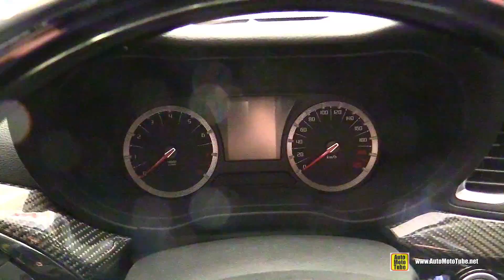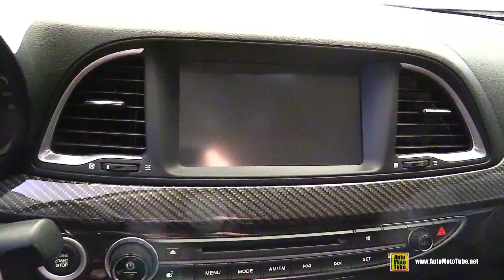2015 GAC GA6 Limited - Exterior and Interior Walkaround - 2015 Detroit Auto Show